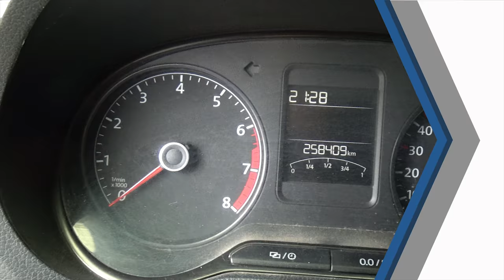Volkswagen / Vento / 2015 - 30070